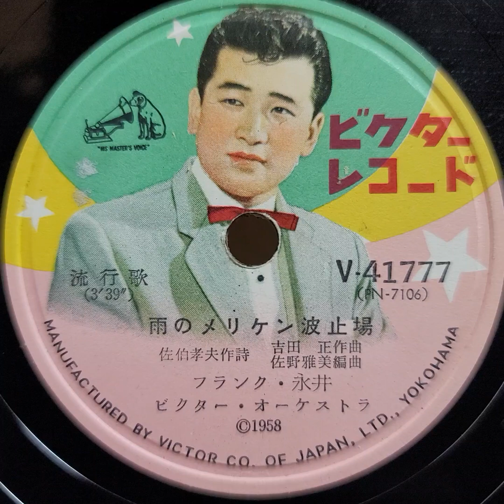フランク・永井 ♪雨のメリケン波止場♪ 1958年 78rpm record. HMV Model No 130 Gramophone